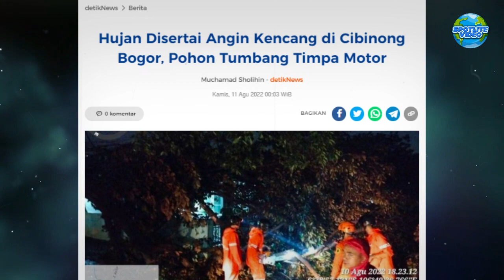Merinding ! Badai Petir Porak-Porandakan Bogor, Bangunan Ambruk Hari Ini 2022, Angin Kencang Bogor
Peristiwa badai angin kencang diketahui telah melanda salah satu wilayah di Kabupaten Bogor, Jawa Barat. Kejadian ini terjadi pada rabu sore 11 agustus 2022 kemarin, hingga sontak menyebabkan sejumlah kerusakan dan pohon bertumbangan. Musibah ini juga telah memporak-porandakan sejumlah wahana di pasar malam kawasan Stadion Pakansari, Cibinong Bogor.

angin kencang bogor,
angin kencang bogor hari ini,
hujan angin bogor hari ini,
bogor,
angin kencang,
angin kencang di bogor hari ini,
angin kencang hari ini,
bogor angin kencang,
hujan angin kencang,
angin kencang di bogor,
angin beliung bogor,
hujan angin di bogor,
angin puting beliung bogor,
hujan angin bogor,
bogor hujan angin,
angin,hujan angin,
badai bogor,
hujan angin hari ini,
angin kencang kota bogor,
badai bogor hari ini
cuaca buruk,